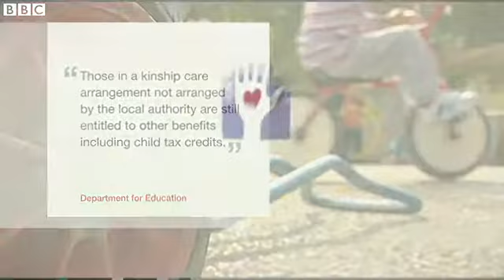'Kinship carers' should get more support - BBC News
A charity is calling for the government to do more to support those looking after their relatives' children.

Grandparents Plus says so-called kinship carers, who look after around 300,000 children in the UK, do not have the same legal rights as officially appointed foster parents and as a result, face unfair discrimination.

Ben Ando reports.